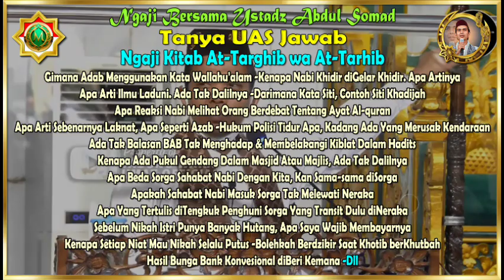Tanya UAS Jawab~1/08~Kitab Mukhtasar Al-Targhib Wa Al-Tarhib